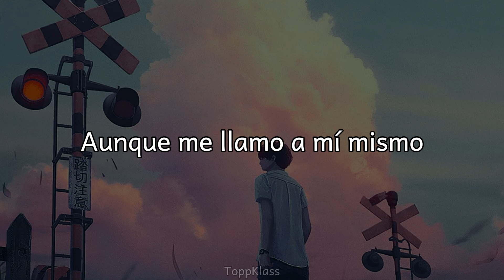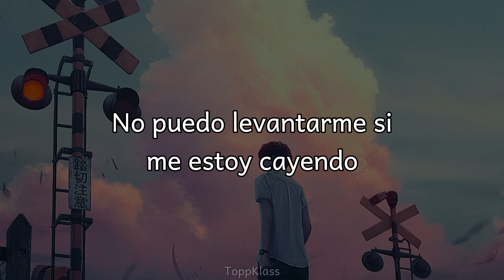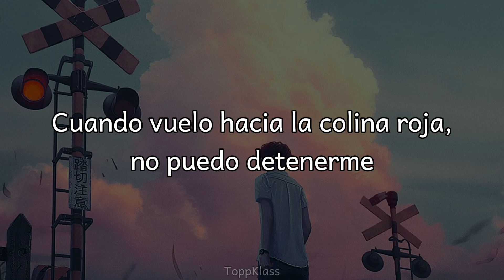2Z (투지) - ANYMORE (sub español)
2Z (투지) - ANYMORE (sub español)